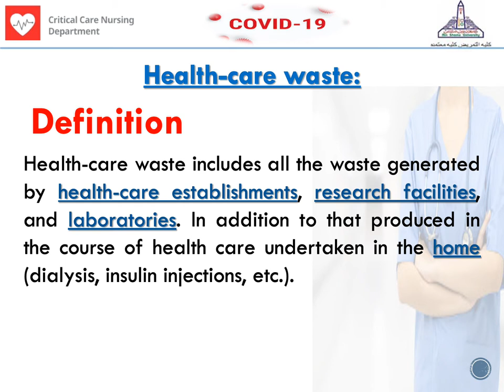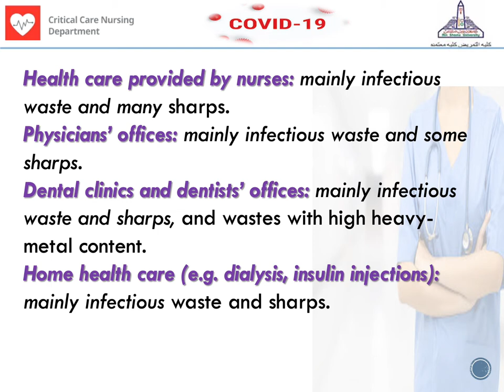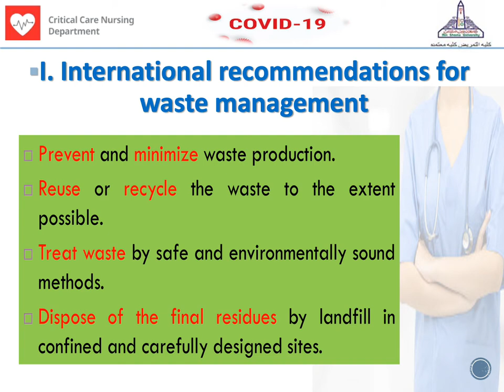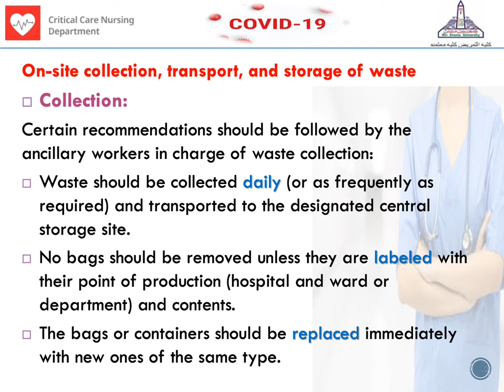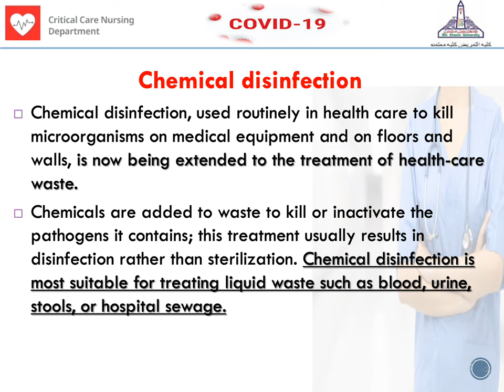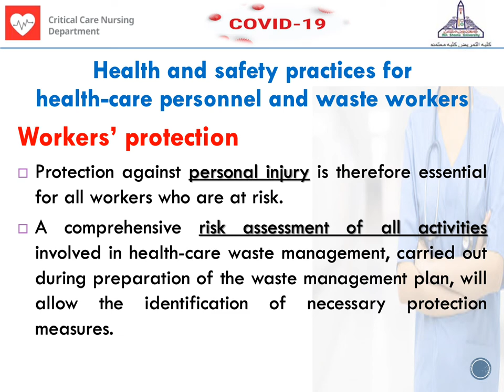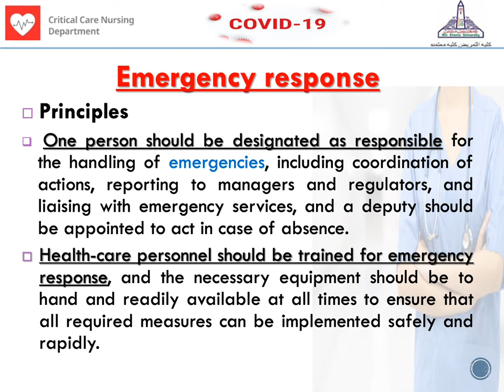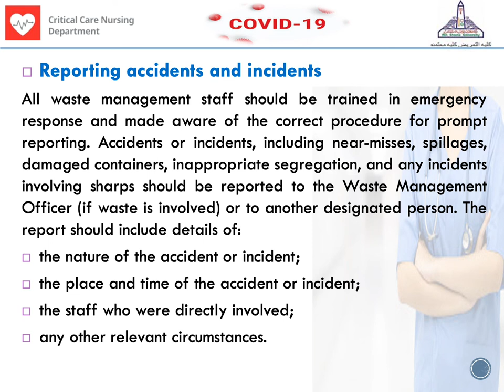COVID 19 Waste Management